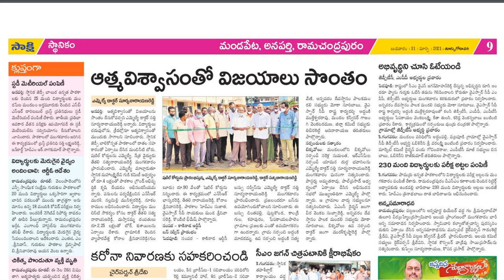EAST GODAVARI DISTRICT AND CONSTITUNCIES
If you want any other newspapers please comment